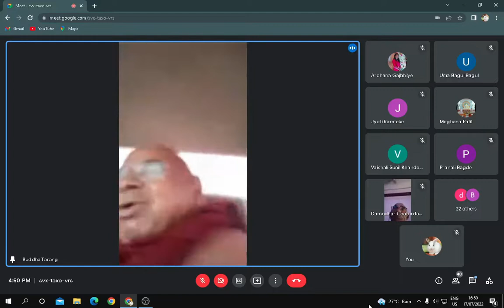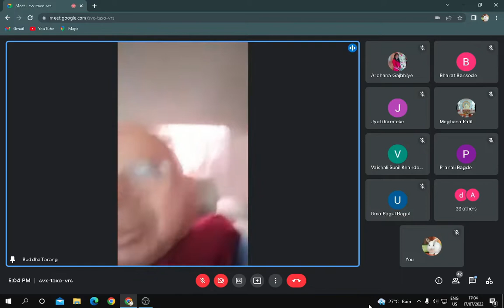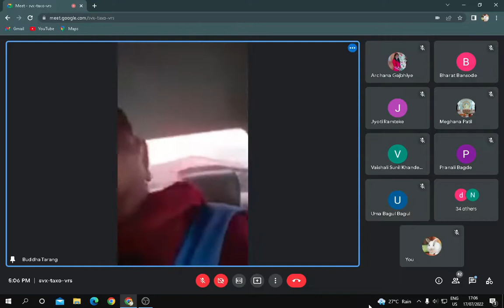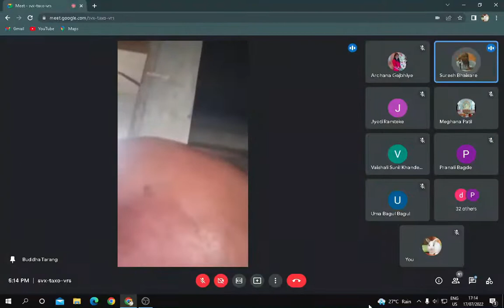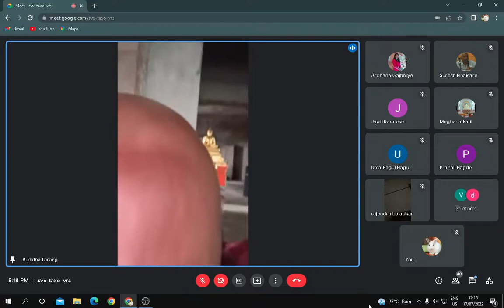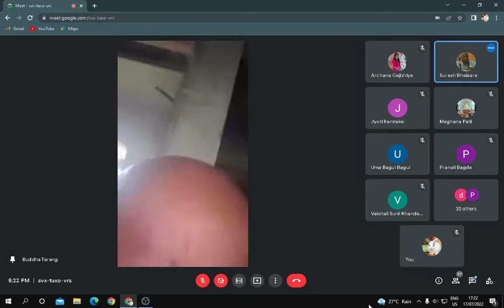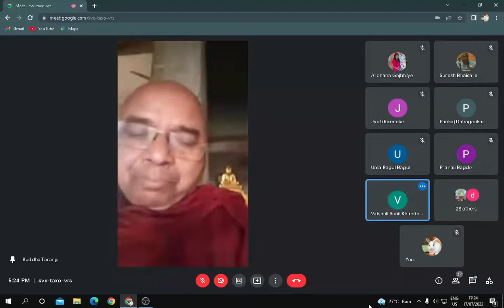17 july 2022 Dhammadesna by Mahathero Bhante khemdhammo